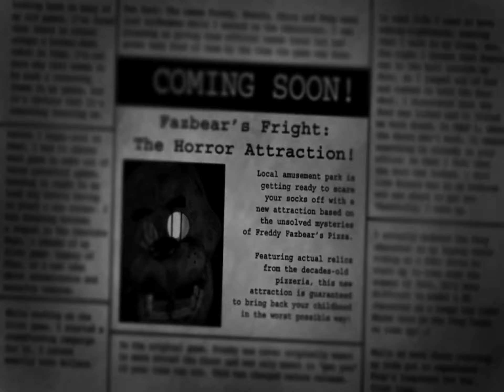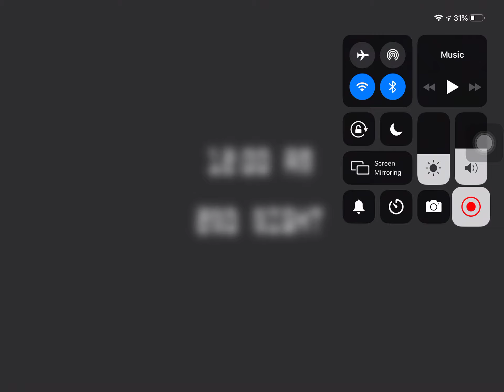DO NOT CLICK (Five nights at Freddy’s 3)